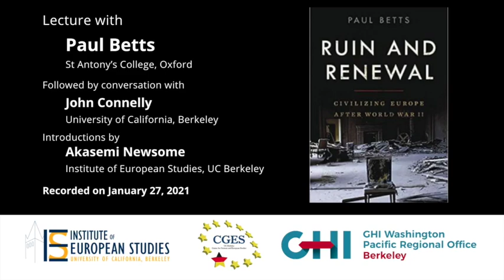Ruin and Renewal: Civilizing Europe after the Second World War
In this presentation, Paul Betts discusses his new book on Europe after 1945, which explores how changing understandings of civilization underpinned a new politics of identity in an era of defeat and division across the Cold War divide. In the book, Betts argues that civilization served as a favorite point of reference to grasp Europe’s new postwar condition beyond the nation-state and Cold division, and to reconsider its relationship to the past, the future, and the rest of the world.

Paul Betts teaches Modern European History at St. Antony's College. He is the author of several books, most recently Ruin and Renewal: Civilising Europe after the Second World War (Basic Books US/ Profile Books UK, 2020). He has co-edited seven books, including (with Jennifer Evans and Stefan-Ludwig Hoffmann) The Ethics of Seeing: Photography and 20th Century German History (Berghahn, 2018) and (with Steve Smith), Religion, Science and Communism in Cold War Europe (London: Palgrave, 2016).